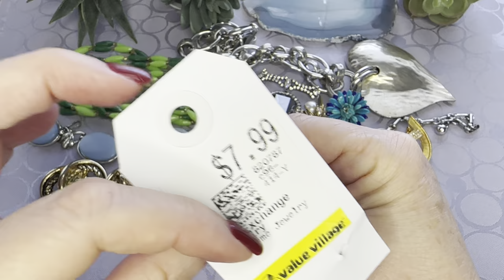НАШЛА И ГЛАЗАМ НЕ ПОВЕРИЛА! НЕВЕРОЯТНАЯ КРАСОТА! ВИНТАЖНАЯ БИЖУТЕРИЯ, УКРАШЕНИЯ, ОБЗОР ПОКУПОК